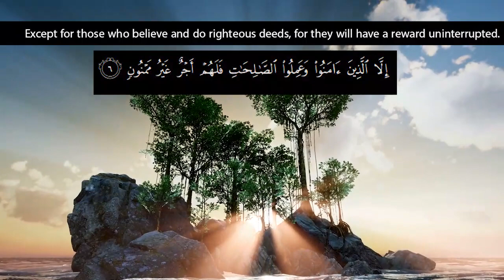95 Surah AT Teen